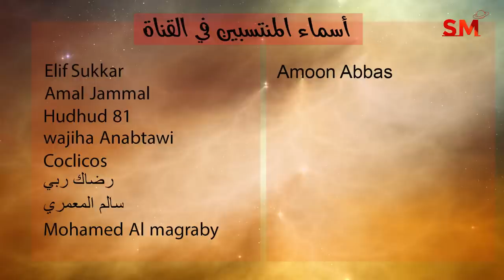توقعات الأبراج الإثنين 25 يوليو تموز 2022 سعيد مناع